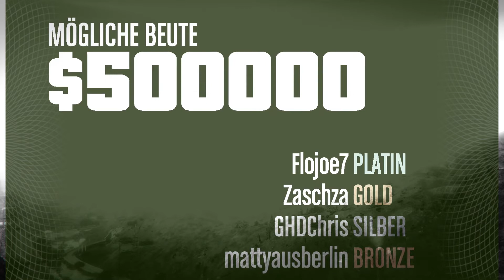Let´s Play GTA5 Online PC | Folge #002 | Livestyler rastet aus ! | Gaming-HD